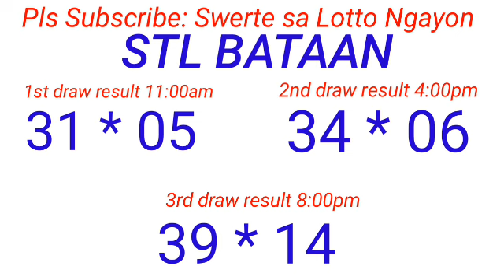STL - BATAAN,MARIKINA,OLONGAPO,CAGAYAN PROVINCE January 16, 2024 3RD DRAW RESULT